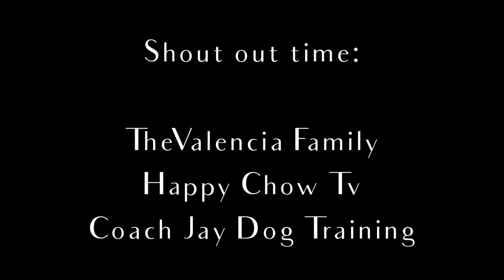Conformation Training ng Doberman | Watch this para matuto kayo mghandle ng aso| Hernan Dog World TV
Panoorin ang video na ito upang malaman nyo kung paano at anong ginagawa sa conformation training ng aso.